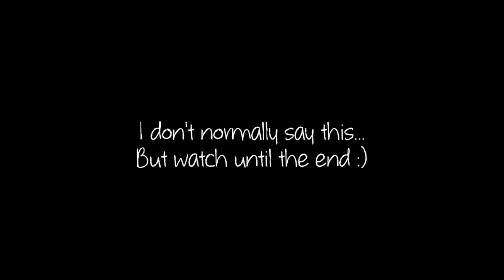Growtopia - Day In The Life Of Zestos!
This video is a day in the life of Zestos! If you want to see what I get up to on a normal day, watch the video :D

Check out the awesome music!

Zestos | Growtopia - Day In The Life Of Zestos!